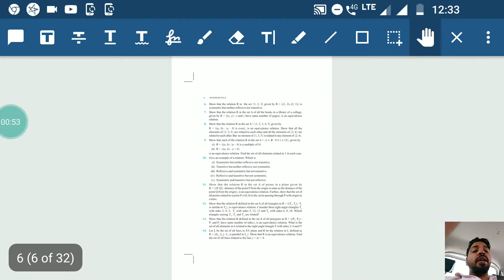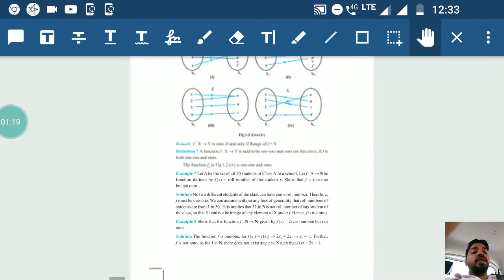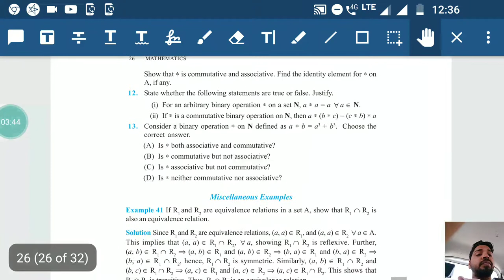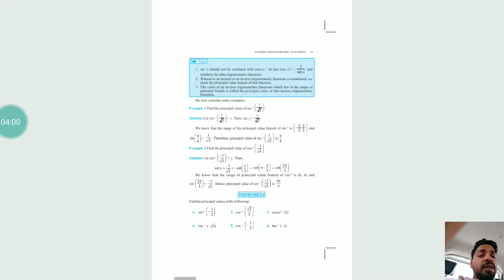Relation and function important questions maths exam 2019 Part-1|LST video| in hindi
Hello Dosto,

Is video mein maine discuss kiya hai ki Maths exam 2019 chapter 1 Relation and function ko kaise prepare kare??

My name is Krishna Vashisht welcome hai apke aapne channel LST video.iss channel pe main apko real life MOTIVATION deta rhta hu agar apko meri video pasand aati h toh like kare or aap subscribe bhi kar sakte hai.
Thanx in advance.

Social links.